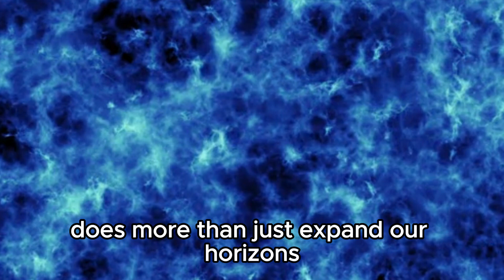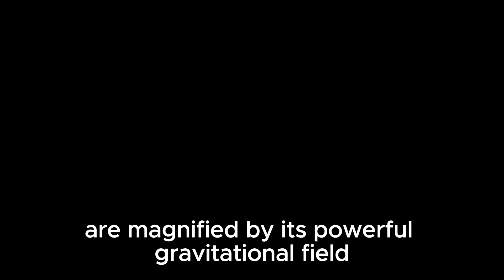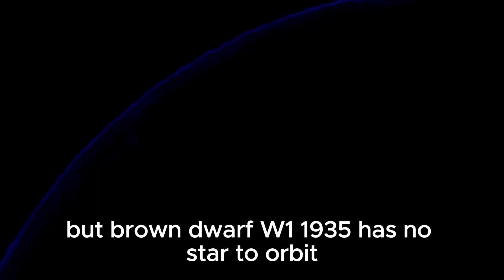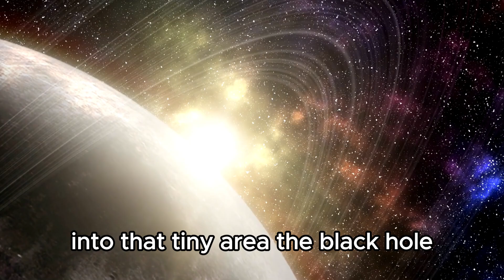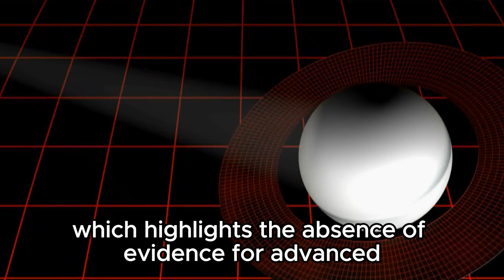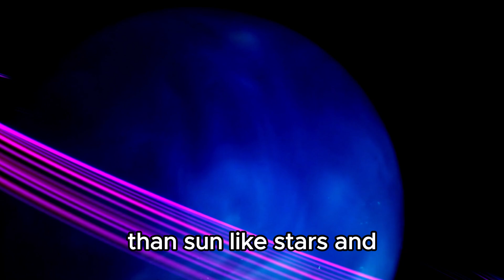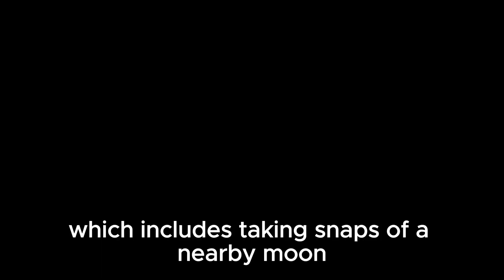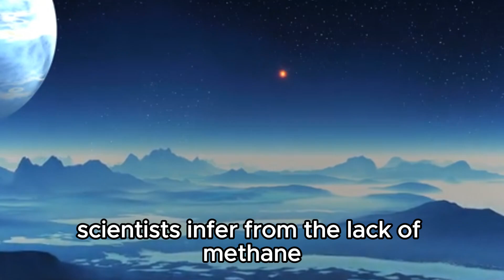NASA Just Observed City Lights On a Planet 7 Trillion Miles Away!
🌌 Witness an astounding revelation from the depths of space! NASA's latest discovery has shattered the boundaries of our understanding, capturing city lights on a planet 7 trillion miles away! Join us as we delve into the groundbreaking implications of this incredible observation, exploring what it means for our understanding of distant worlds and the potential for life beyond our solar system. 🚀